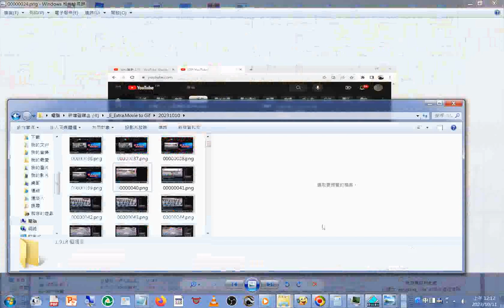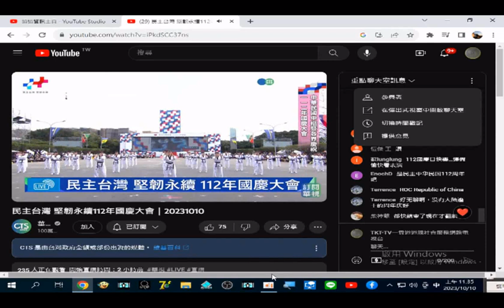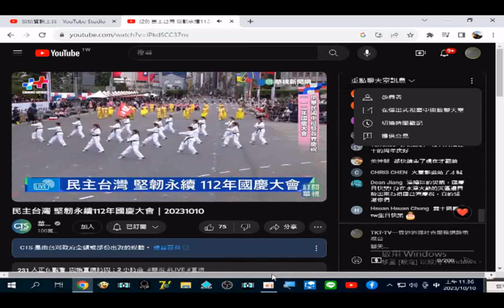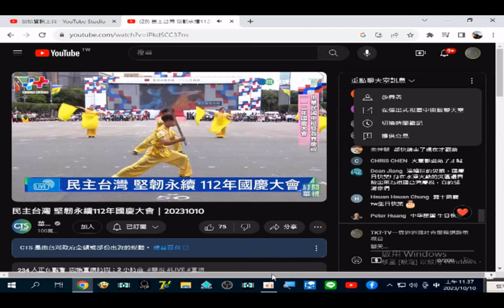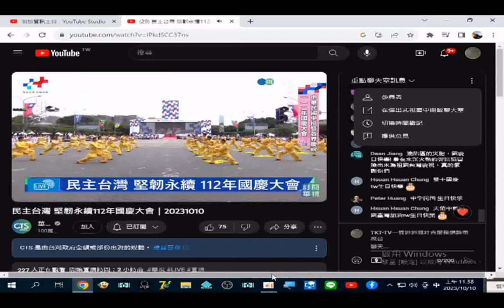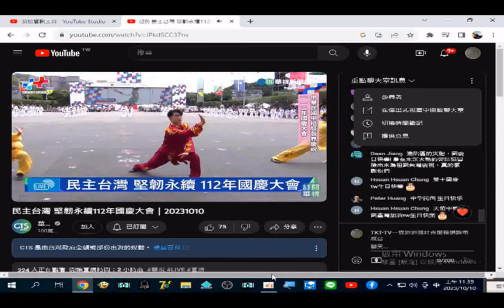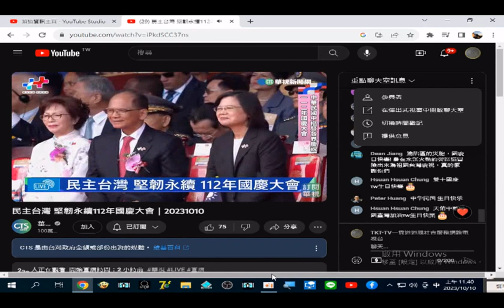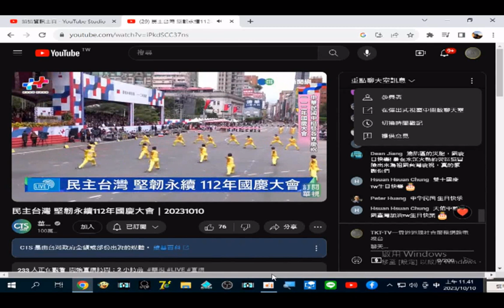摘錄 華視直播 02a02#跆拳道#國術#武術#太極拳#民主台灣 堅韌永續112年國慶大會｜20231010 含#空軍雷虎小組表演#美國行進樂隊表演#運動競賽得獎的國手英雄